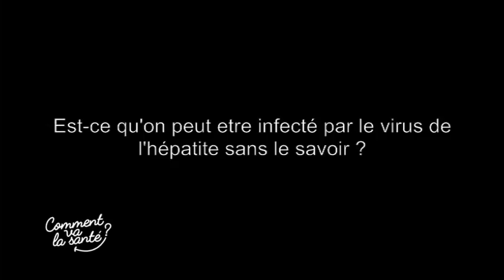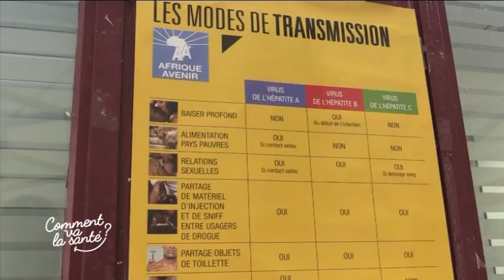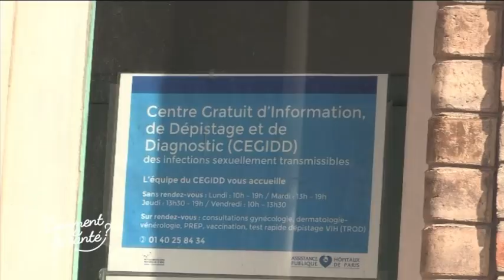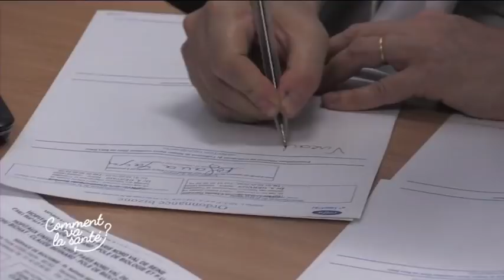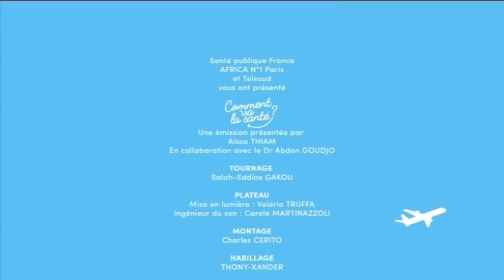Comment va la santé ? – Les hépatites, septembre 2017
On en entend souvent parler, mais on ignore finalement beaucoup de choses sur elles. Les hépatites, notamment les hépatites B et C, sont encore beaucoup trop présentes au sein de la population d’origine africaine … alors qu’elles pourraient être évitées.
Ce numéro de rentrée de « Comment va la santé ? » vous informe sur ces hépatites : comment elles se transmettent ? comment elles se soignent ? … et vous rappelle l’importance du dépistage.